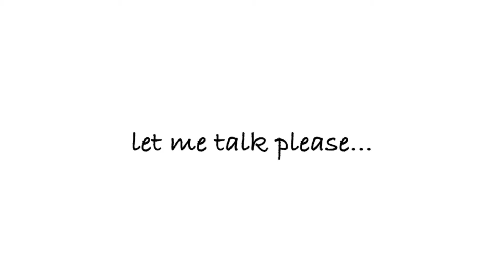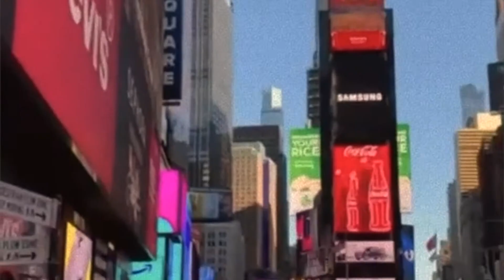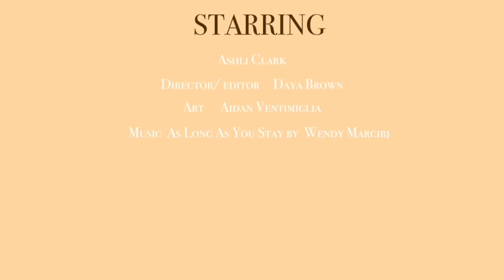Let Me Talk Please EP. 2: The Growth of Ashli Clark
When you think of the word father, what do you think? Does that word transport you to a place in your life that you would rather forget? Or when you think of this word, do you think of a man who has molded you into becoming the person you were designated to be?

This is Ashli Clark, and this is her story as she takes us on a ride of understanding the power of a mother’s love as well as becoming the person who she wants to be. A lot of us have various stories when it comes down to talking about our family structures. Some may seem perfect, but others might be considered as our worst nightmare. However, the roles of a mother and a father hold different impacts. At times, the father can take both positions. Although, being a single mother in this society is real.

Ashli Clark looks at her mother as magic. When she looks back at her mother, she sees the power, and that inspires her every day. Ashli walks us through her journey and reflects on moving from Atlanta to New York and how her mother was so strong to provide in all aspects of her life. This story holds the significance of how a woman is an almighty superwoman. This is the growth of Ashli Clark.